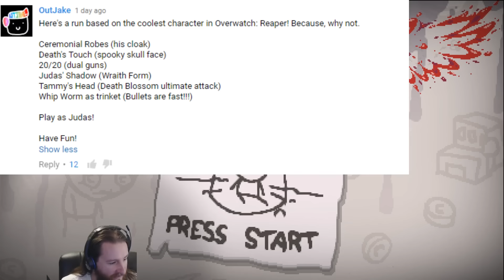The Binding of Isaac Afterbirth | Reaper | Popular Synergies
Time to become the best character in Overwatch, Zenyatta!

Custom Challenge Launcher!